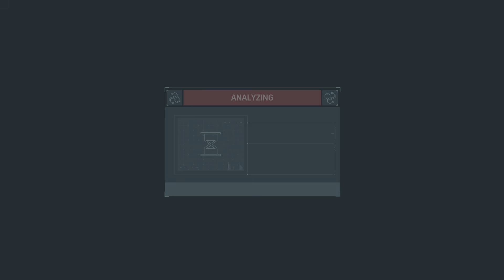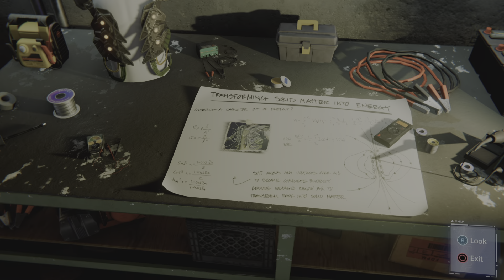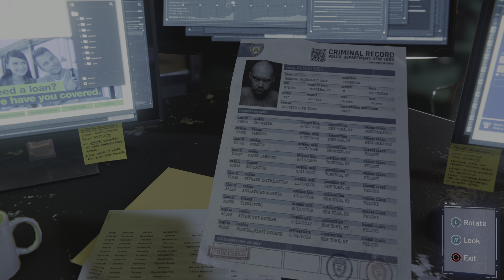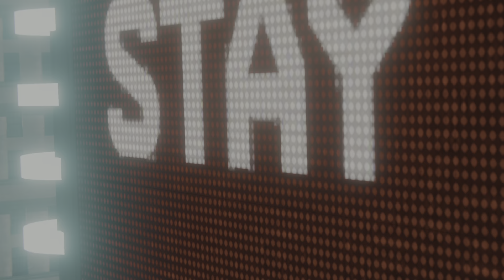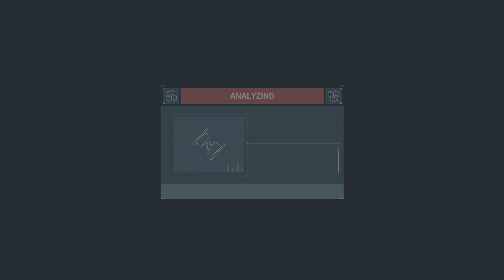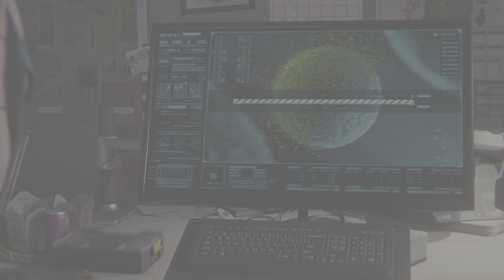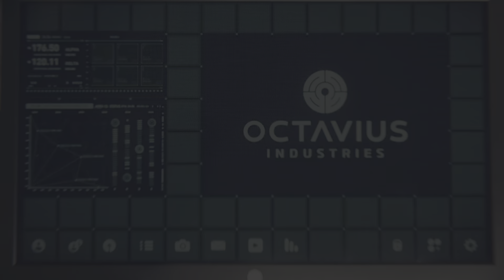Marvel's Spider-Man on PS5 (Ep14)